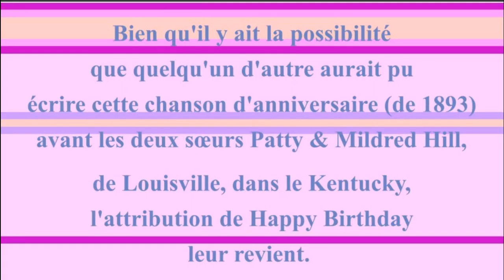2 CHANSONS 🎂 JOYEUX ANNIVERSAIRE OWAIN 🎈- Version Années 80 -